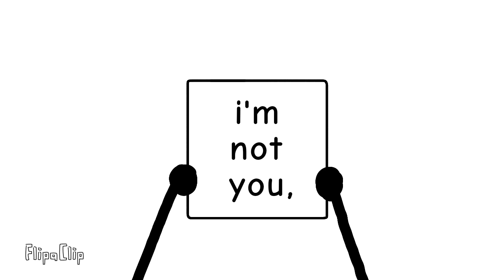i'm not you, you're windows ME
millenium wants to take you to brazil